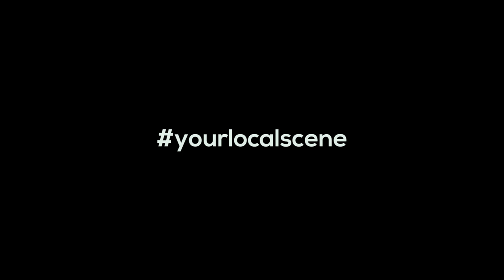Eid Special Release | Kajol Bhomora | Prayer | Arko Mukhaerjee Collective | TopcatCCU | Bangla Song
My homage to the man, I consider my Murshid of music, Late Abbasuddin Ahmed, perhaps one of the greatest voices of the world.

Eid Mubarak to all my friends from around the world. This is a video that was recorded a year ago in a live show. We are first human beings and then musicians or artists. This video is a tribute to humanity for still standing strong in these dark times. During this crisis worldwide while some can afford to celebrate this very special time of the year, some dont even have homes. In the recent Amphan Super Cyclone that hit the eastern part of India and Bangladesh, nearly 20 million people's homes have been destroyed. On top of that due to the countrywide lockdown, millions of daily wage based laborers are starving to death. I pray with all my might that the Almighty may shower his blessings on these underprivileged homeless, jobless men, women and children, so that they can atleast have their drinking water, daily bread, a roof above their heads and the bare minimum to save their dignities as human beings. This is an old Bengali Bhawaiya folk song combined with a prayer of hope for such people, to show our solidarity to them. My love, regards and best wishes of Eid to all my brothers and sisters.

I am personally trying to raise funds daily through private fundraiser concerts and dispersing them through reports of bills, utilization proofs and email details all published on my instagram page arkomukhaerjeeoriginal

thanks to TopcatCCU and Jampsteady for this video. It is a superb venue for independent artists to freely perform and after these dark days are gone, may more and more artistic exchanges through such organisations help people get over the trauma of this worldwide pandemic.

Arko Mukhaerjee Collective

Arko Mukhaerjee - Oud, Voice
Koustuv Dey - Guitar
Sajib Sarkar - Dhol and Assorted Percussion
Sounak Roy - Drums and Percussion
Nitin Mani - Bass Guitar
Sourav Bagchi - Live sound, Recording, Mixing, Mastering